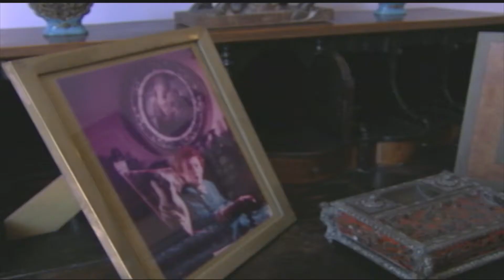Brasil de Riquezas - Fundação Ema Klabin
Apaixonada por arte, Ema Klabin reuniu ao longo da vida um acervo com obras de renomados artistas de diversas partes do mundo.